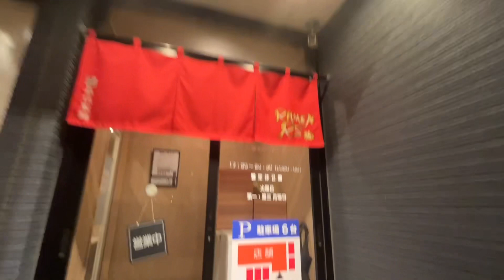RAMEN RS改 @ramen_rs.kai 平岡 Sapporo,Hokkaido